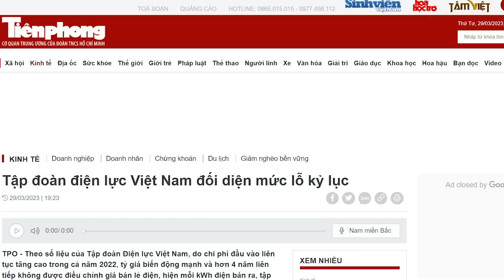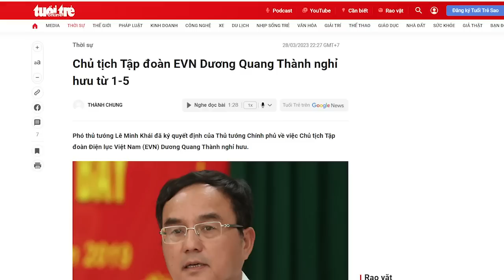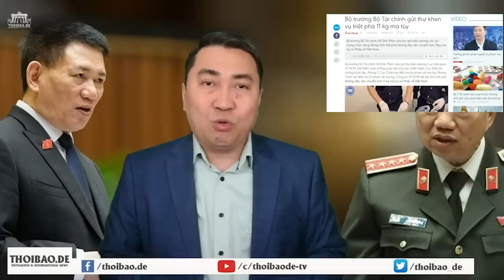Làm EVN lỗ 64 ngàn tỷ, Dương Quang Thành “ăn no tháo chạy”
Có thông tin từ bên trong cho rằng, ông Thành đã “ăn no” và cảm thấy ở thêm sẽ bị hóa củi nên tháo chạy trước. Mỗi năm, số tiền ông Thành thu được từ EVN có thể đủ cho một người sống cả đời không hết, nhưng ông vẫn bỏ. Tháo chạy trước mới hy họng hạ cánh an toàn, còn để nước đến chân mới nhảy thì e bị sóng cuốn trôi mất tích.
Video FB1 ; FB2 , YT1 ; YT2 Bạn cài Ultrasurfing để vượt tường hoặc xem qua Proxy Thoibao.de từ Berlin, CHLB Đức.